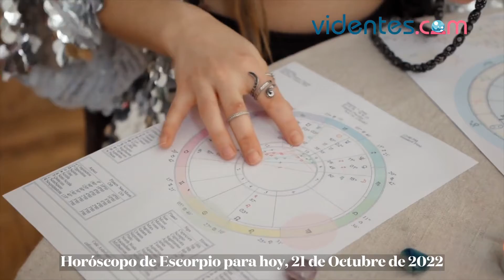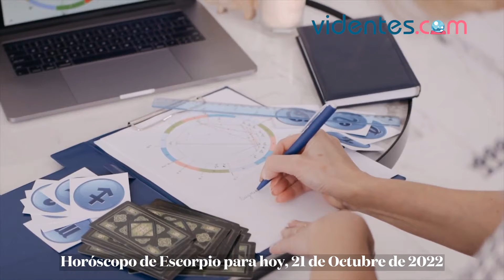HORÓSCOPO DIARIO 🌞💖💥 ESCORPIO ♏ VIERNES, 21 DE OCTUBRE DE 2022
Horóscopo de hoy, viernes 21 de Octubre de 2022. El horóscopo para hoy: descubre tu futuro gracias a mi horóscopo diario para ti.